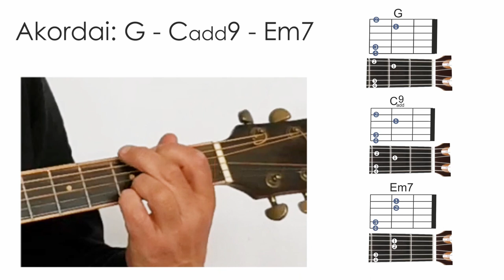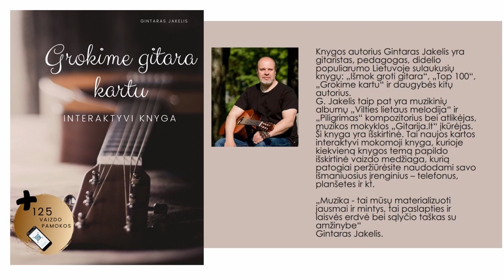TOP akordai ir jų jungimas 🎸 Mokomės groti gitara